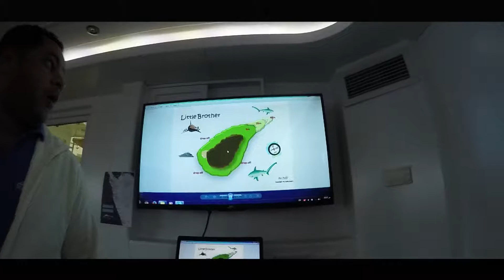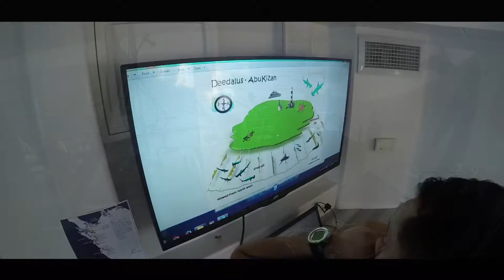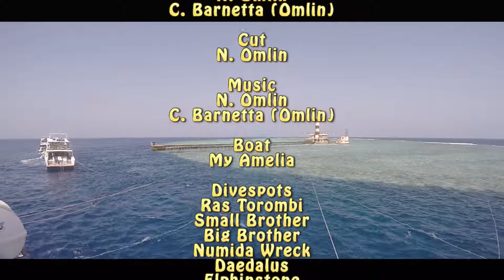Ägypten Safari 2018